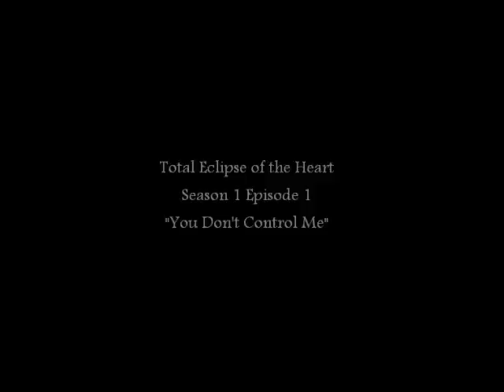Total Eclipse of the Heart - Jick - s.1 e.1 [You Don't Control Me]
Please tell me what you guys think. :) Your honest opinion.

Nick's P.O.V: I walked into the new school I would be attending. I sighed inwardly, not wanting to be here. I'm always cast as the weird kid. Nobody talks to me. As I started walking to my locker, I began receiving stares from everyone. I reached my locker and I was about to turn the lock when I felt a rush of cool wind blow past me.
Nick: *looks around, biting his lip; thinks: What the hell was that?*
Joe: *runs up to Justin; grabs his face; whispers* New kid. Sexy. Smells amazing. *kisses him deeply*
Justin: *wraps his arms around his waist; deepens the kiss; thinks: Yeah, I know...I can smell him from here...*
Joe: *smirks; pulls back; thinks: You're lucky I'm able to control myself.; kisses his neck*
Justin: *groans; holds his head in place; closes his eyes; thinks: Uh huh...is that what you call it now?*
Nick: *walks by; sees them; thinks: God...can't they get a room?*
Joe: *pulls back; eyes turn red; thinks: Does he want me to beat him into nothing?; turns around, staring at Nick*
Nick: *locks eyes with him; kinda scared; thinks: Holy shit...*
Justin: *puts his hand on the small of Joe's back; thinks: Control, Joseph.*
Joe: *blinks a few times, letting his eyes turn back to hazel; walks to him* So.. You're new, here? *examines him*
Nick: *talks quietly* Um...*nods slowly* Y-Yeah...
Justin: *holds in a laugh; thinks: What a pansy.*
Joe: *smiles; thinks: Be nice. He's nervous, baby.; takes Nick's hand; traces his life line* Maybe I can show you around. If you'd like.
Nick: *gulps; blushes a little* U-Um...s-sure. That'd be n-nice. *takes a deep breath*
Justin: *takes a deep breath in, smelling his scent; eyes turn red*
Joe: *smiles, looking really sexy; plays with his hair* Come find me at lunch, and we'll take a tour. *winks; walks to his locker; thinks: Come to me, babe. Now.*
Justin: *looks at Nick; growls low; closes his eyes; walks away to Joe*
Nick: *thinks: What the hell did I just get myself into?*
Joe: *smiles; looks at Justin* Babe, you need to learn control. *touches his cheek; thinks: I can't have you going around, killing people again.; pecks his lips*
Justin: *growls* It was one time...*leans against his locker; smirks* Besides...I'm not the one that yearns for his blood...
Joe: *chuckles; stands in front of him; brings his legs around him; holds him up, by his butt* I just want some fucking blood. *brushes his lips against his neck* Besides, he smells like heaven.
Justin: *looks at him* Joseph...don't fool me. *cups his cheeks; kisses him deeply*
Joe: *holds his waist; kisses back deeply; thinks: I'm not fooling you... What are you thinking?*
Justin: *slides his tongue through his lips; thinks: You love him...*
Joe: *thinks: It's an attraction. I'm yours.; pulls back; thinks: I need blood. Now.*
Justin: *sighs* I don't. Go. I'll see you at lunch. *walks away*
Joe: *thinks: Come back! ; bites his lip*
Justin: *thinks: No...; walks into class*
Nick: *walks up to Joe; taps his shoulder*
Joe: *smiles slightly; turns around* Hey.
Nick: *bites his lip* I need help finding my classes. *looks down* I was wondering if you could give me the tour now. *looks back up at him, locking eyes with him*
Joe: *touches his cheek, staring into his eyes* Of course. *brushes his lips against Nick's; thinks- Okay, maybe I do love him. We're over, Justin.; whispers* What's your first class?
Nick: *breathing slowly* U-Um...*closes his eyes, blushing slightly; whispers* B-Biology...
Joe: *inhales his scent; brushes his lips against his neck; whispers* Who's your teacher?
Nick: *whines a little; takes a deep breath; heart racing* M-Mr.
Justin: *comes up; pushes Nick away from Joe* Get away from my man. *eyes red*
Nick: *on the ground; fighting tears*
Joe: *looks at Justin* You FUCKING idiot! I said it's over! *helps Nick up; pushes Justin back* You don't control me.
Justin: *pushes Joe back, making him fly back*
Nick: *gasps; looks at Justin; scared*
Joe: *eyes turn a dark red; runs at him, at full speed; tackles him, and throws him against the wall, breaking a few bricks*
Justin: *groans; kicks him through the roof; stands up; looks at Nick*
Nick: *thinks: God, help me.*
Joe: *runs back in; jumps on Justin's back; bites his neck HARD, breaking it; throws him to the ground; looks at Nick, his eyes red; breathing heavy*